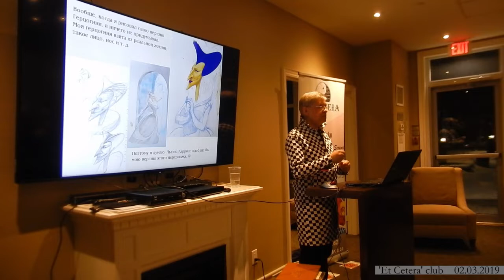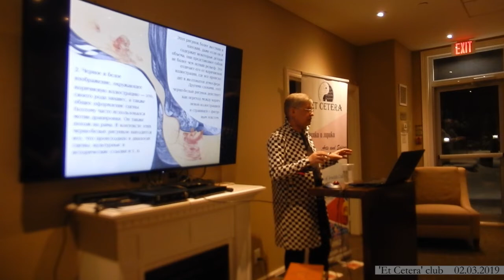Artist Oleg Lipchenko talk about illustrating Lewis Carroll's Alice stories at 'Et Cetera' club.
"A Mad Tea-Party" at Et Cetera poetry club. Oleg Lipchenko talk about illustrating Alice stories by Lewis Carroll in the Et Cetera club, the founder and chairman — Vita Shtivelman, poet.
The event took place 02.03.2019 at Et Cetera club, 701 Sheppard Ave. W., Toronto.
Oleg Lipchenko, an artist and award winning illustrator, told the story of illustrating and publishing 'Alice's Adventures in Wonderland', about features of the Lewis Carroll's text, about obstacles and joy of working on it.
Camera — Dima Tkachenko.